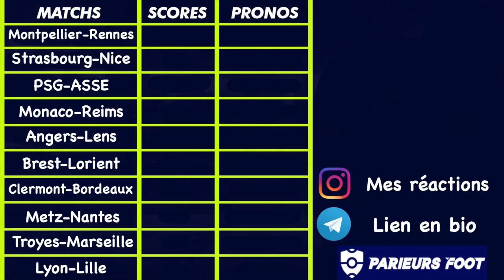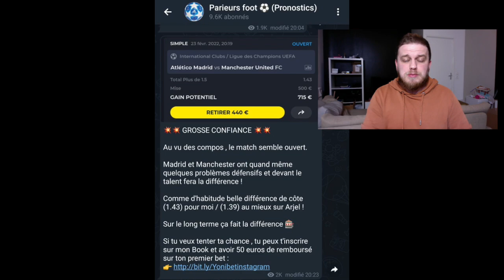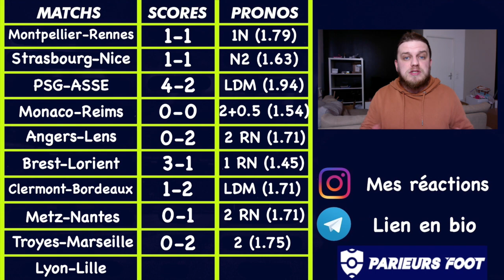🇨🇵 PRONOSTICS LIGUE 1🇨🇵 26EME JOURNEE / MES 10 PRONOSTICS ( LIGUE 1 )